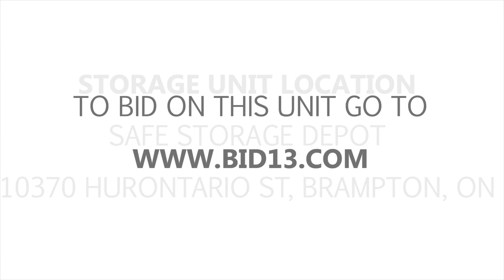Safe Storage Depot Brampton Unit 4112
In this unit you can spot what looks like a mini bike, a few storage bins, boxes,  toys,  a gaming system steering wheel/gas pedal and other miscellaneous items